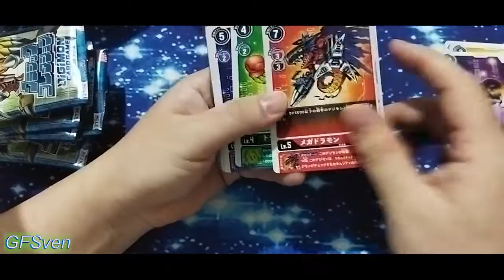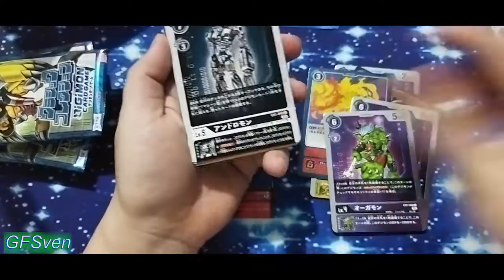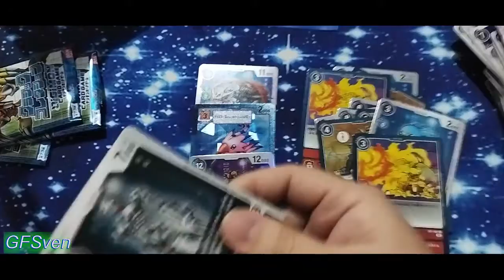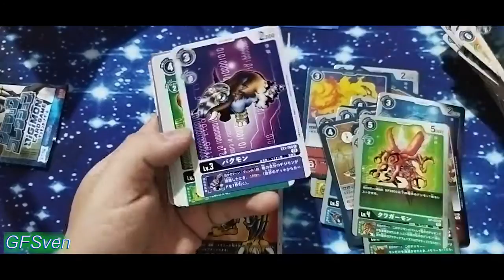Unboxing Digimon card Game EX01 Theme Classic booster #16 デジモンカードゲーム テーマブースター クラシックコレクシ